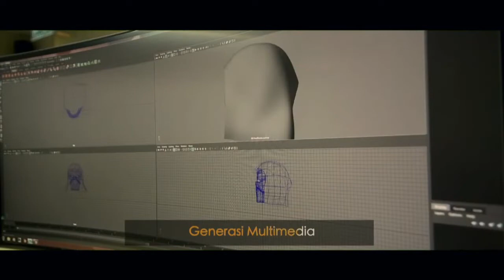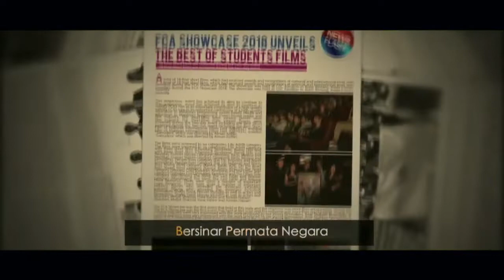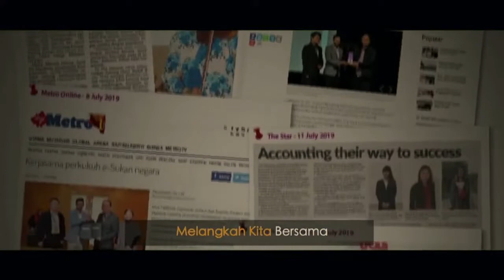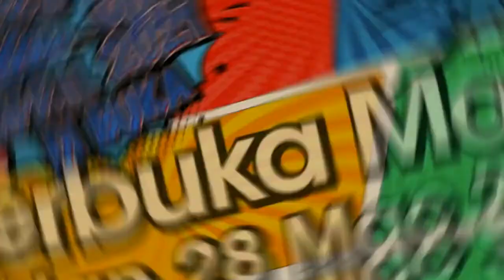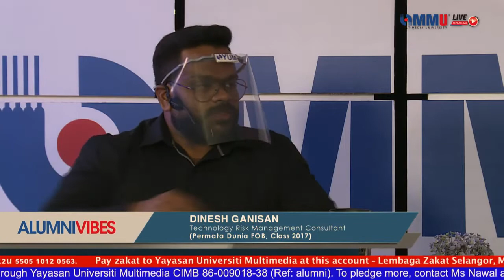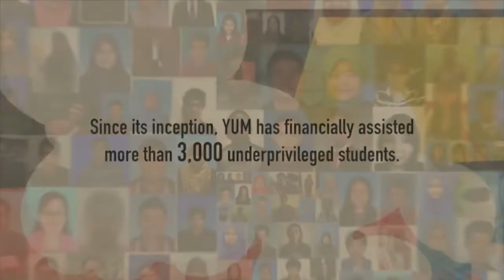Alumni Vibes S2 Ep2 - Hacking Your Life Direction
Centre for Alumni (CfA) enlightens future graduates with the ever-important subject of future career prospects with the talk entitled “Hacking Your Life Direction” on the 24th of March 2021. Co-organised with the MMU Alumni Society, two Permata Dunia were invited to be speakers for the event – Mr Dinesh Ganisan and Mr Justin Wong. Mr Dinesh graduated from the Faculty of Business (FOB) with a Bachelor’s Degree in Business, class of 2017 and Mr Justin Wong is a graduate of the Faculty of Management (FOM), class of 2021. The session was moderated by Ms. Wan Izyan A’qila, who is also a recently graduated Permata Dunia from the Faculty of Business. The event was attended by over 400 people when it was live and the number has increased to 1100 viewers as of today.

Throughout the one hour session, the guest speakers discussed trending topics about how to manage future career prospects through adaptability, reaching out for opportunities, and developing a positive attitude with regard to challenges. A speech from Prof. Dr. Wong Eng Kiong, the Vice President of Student Experience and Entrepreneurship Development was also featured during the event which highlights the importance of alumni contribution to the YUM foundation to fund underprivileged students. The speakers also offered advice on how one can overcome these challenges through the skills they have learnt throughout their careers through the Q&A session held in the live-stream event.